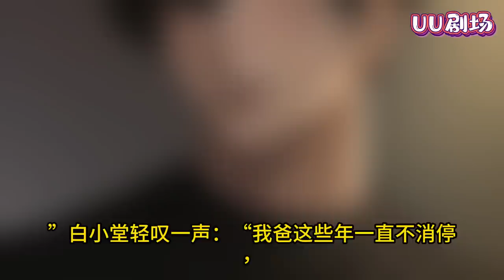MULTISUB《我干白事儿这些年》第1-85集🔥 林染在师父死后继承衣钵，接下了白事儿的生意，并且答应师父三年之内不能离开这个镇。穿越